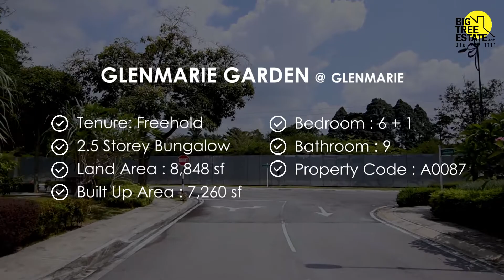The Gorgeous Bungalow With Private Pool | Virtual Viewing - A0087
Bringing you a luxurious property tour in Malaysia, exclusively present by BigTreeEstate.com– Glenmarie Garden
🏠 Property code A0087

Property Details:
1️⃣ 2.5 Storey Bungalow
2️⃣ Land Size: 8,848 sf
3️⃣ Built-up Size: 7,260 sf
4️⃣ Bedroom: 6 + 1
5️⃣ Bathroom: 9
6️⃣ Private Swimming Pool

⛳ Glenmarie Garden:
1. All houses come with a private swimming pool
2. Land Area starting from 8,848 sf to 14,693 sf
3. Gateless Bungalow concept
4. Fully Gated & Guarded